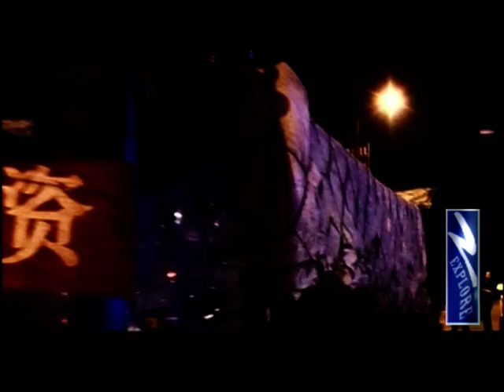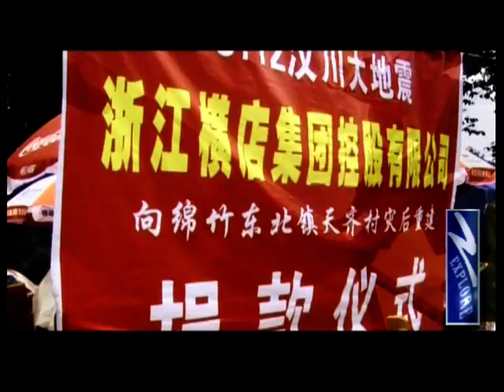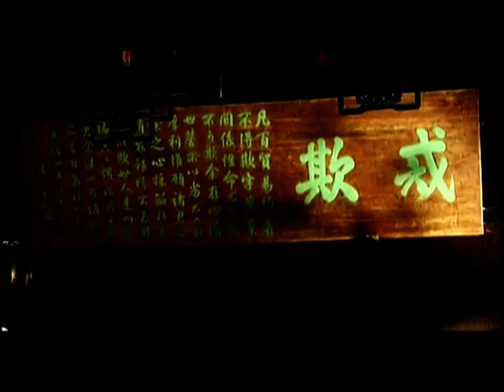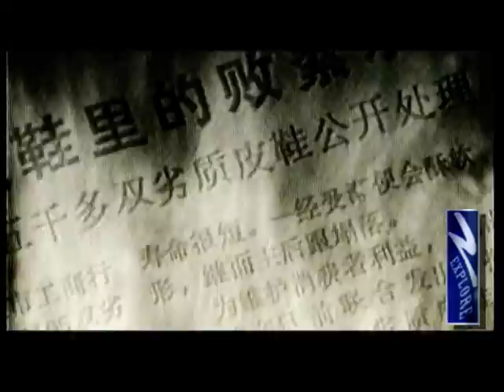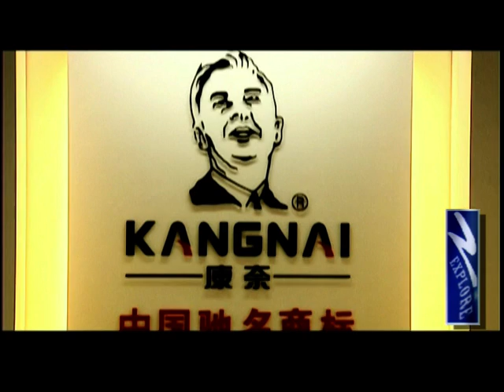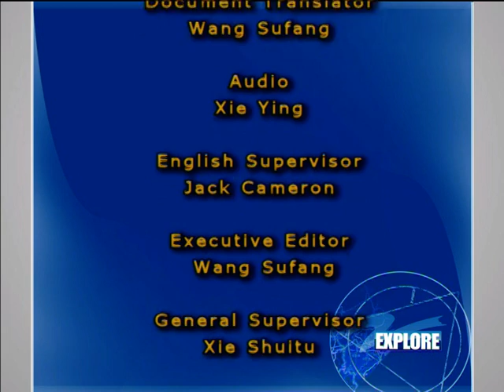Explore Zhejiang: Integrity in action, part I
An economist once said of the Zhejiang merchants, that they have developed from rascals into gentlemen. In days past, "Wenzhou shoes" -- while perhaps not a byword for substandard goods generally -- were, one upon a time, substandard footwear; and Zhejiang products of the period were regarded as low-end. This image -- accurate only when and where it was accurate -- had a noxious effect on the image of Zhejiang businessmen. But since the beginning of the new century, Zhejiang merchants (like their products), have changed. The reigning brand image of Zhejiang's products, and of the people who make them, is quality. This week, we'll look at the business ethic of Zhejiang merchants.